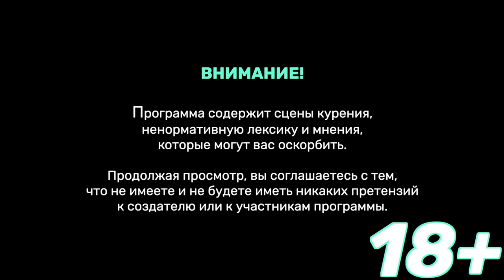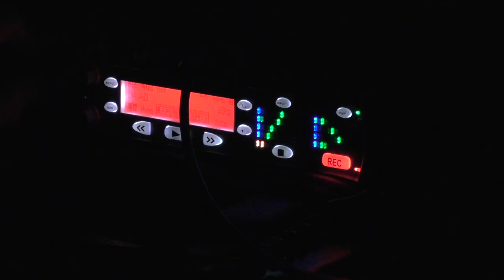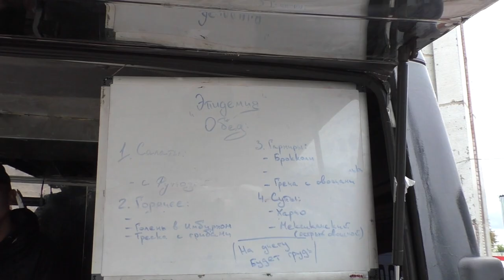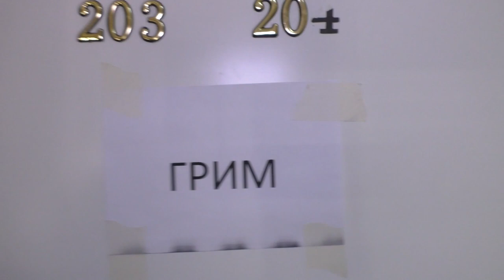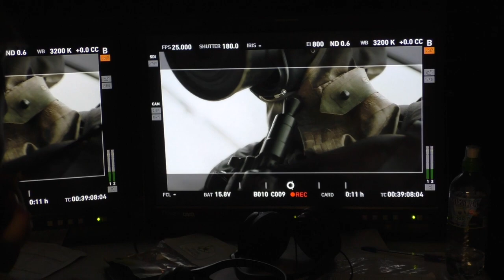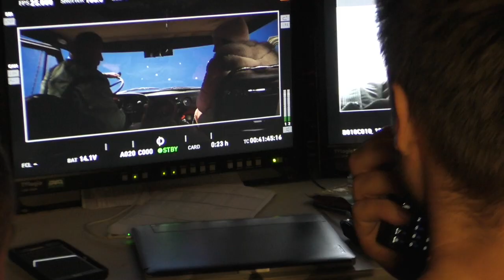Эпидемия. Вонгозеро. - Как снимают спецэффекты? [ENG SUBs]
Невероятно насыщенный съемочный день. Смена длилась часов 20 и чего в ней только не было: тут вам и треть коровы, и переворачивающиеся пол-УАЗика, и выстрелы в палатке и беременные латексом актрисы. Александр Робак, Кирил Кяро, Марьяна Спивак, Виктория Исакова, Наталья Земцова, Эльдар Калимулин - все они рассказали мне что-то интересное и неожиданное.